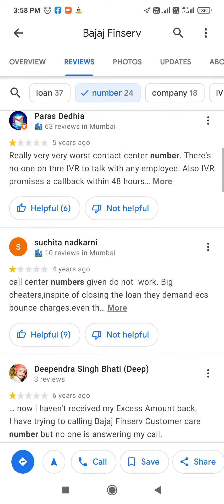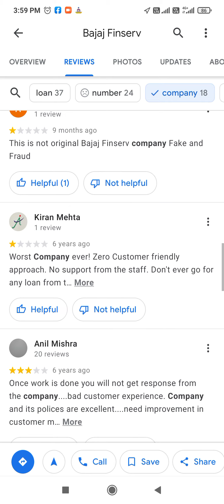Bajaj Finance loan close ke naam per thagi karta hai fraud company गरीब परेशान है बजाज मालमाल है😭😭🇳🇪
Bajaj Finance loan college
Bajaj Finance farji company
Bajaj Finance Mein Lakhon Logon Ko Chuna Lagane wala
logon ka Paisa harap raha hai
loan ke naam per Bajaj company garibon ko loot rahe hain
Bajaj Finance online transfer na Karen
Bajaj Finance loan Na Le
online loan apply na Karen
online loan
online loan apply
Bajaj Finserv
Bajaj Housing Finance Customer Care No. 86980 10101
Bajaj Finance garibon ko gift kar raha hai khali customer care call record audio viral farjivada